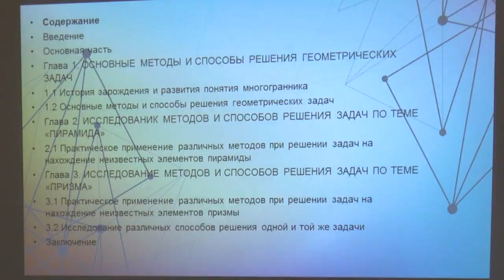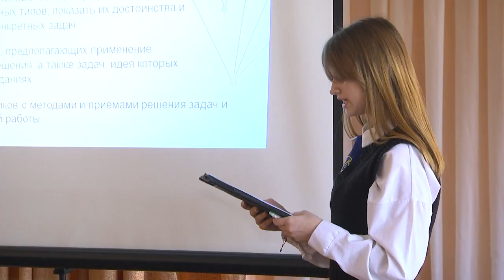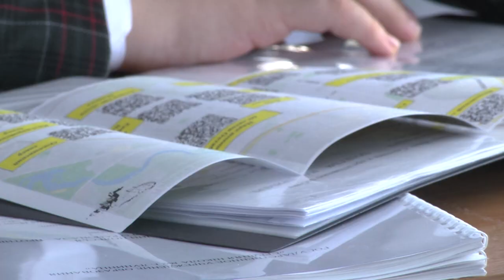2022-05-04 г. Брест. XVII открытая научно-практическая конференция/ Новости на Буг-ТВ.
XVII открытая научно-практическая конференция «С наукой – в жизнь» прошла в областном лицее имени Машерова. Участниками образовательного форума в текущем году стали представители учебных заведений Бреста, Минска, Ивацевичей, Жабинки, Лунинца. Молодые ученые – а это школьники и студенты – смогли не только полно раскрыть заявленные темы, но и найти единомышленников.